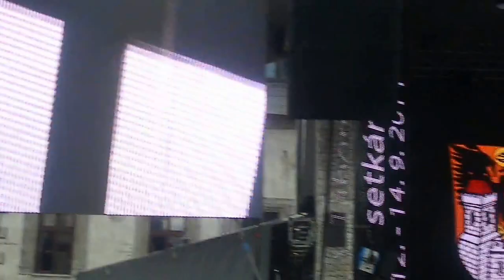Dei Gratia - Táborská setkání 2014